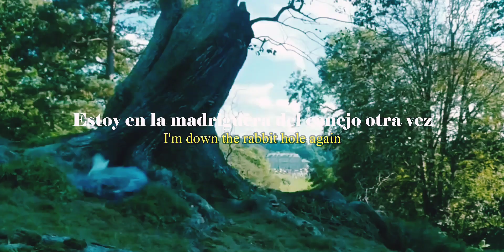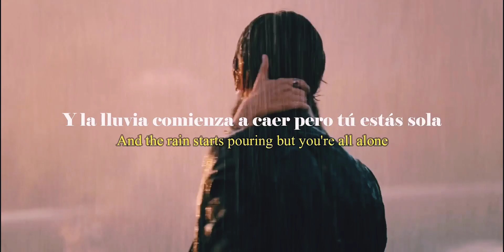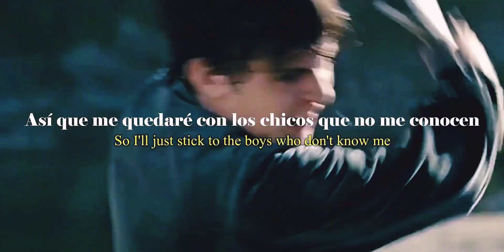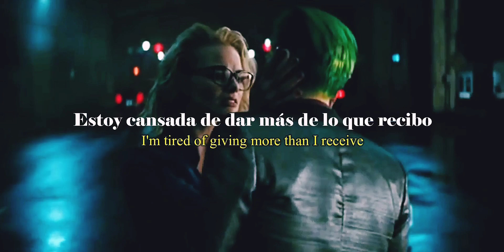Fictional Khloe Rose Letra español